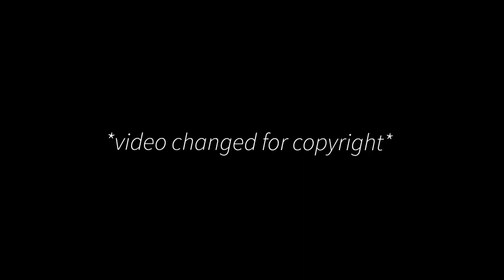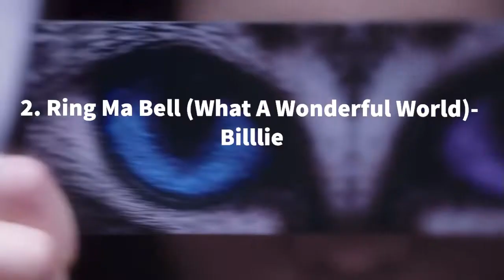My Top 10 KPop Releases From August (+Honorable Mentions)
Thankyou for watching,😁, i know this video
was late, 🥲, i had a lot of homework to do. I
should be having a few videos come out this
month so look forward to that.

FOR @PlanetMinjae
If you see this video and you want me to take
Instagram and I'll take out your name, im not
trying to use your name for clout, i just
wanted to show credit for your ideas.
BTW, i love your videos.